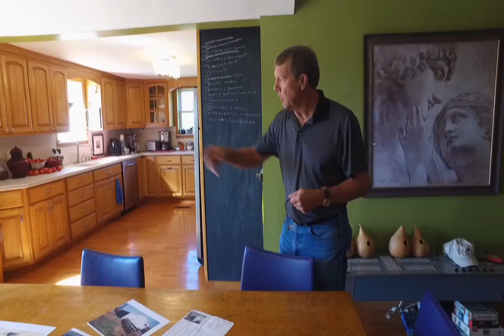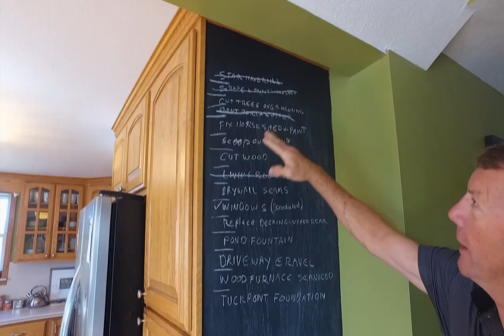Illinois Stories Camp Point Barn Tour WQEC TV PBS Quincy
The Camp Point Historical Society is having a tour of historical barns in the area & Illinois Stories is coming along!